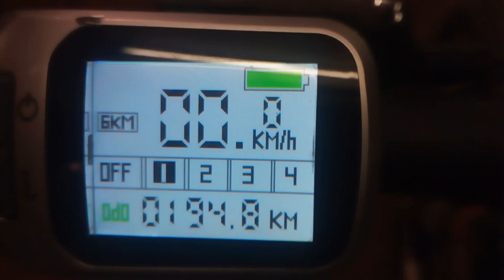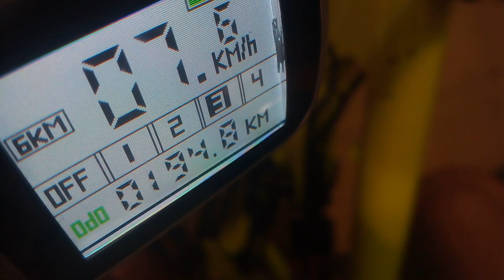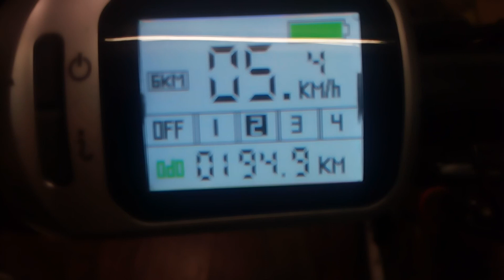Active Torque TSDZ2 Problem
I have a problem with my active torque TSDZ2, as soon as a pedalo enters a block with an E-02 display error that blocks the help of the engine. The 6 km / h button works perfectly and the engine pushes hard. Help me